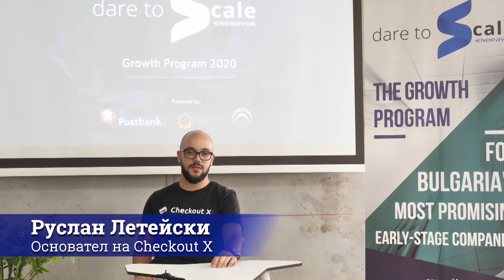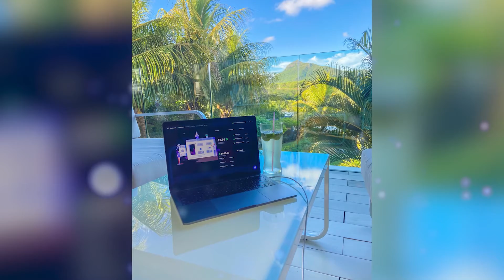Пощенска банка представя Checkout X - следващият участник в програмата за растеж Dare to Scale.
Време е за следващия участник в програмата за растеж Dare to Scale на Endeavor с основен партньор Пощенска банка. Запознай се със софтуерната компания Checkout X, която предлага удобен, безконтактен и готов за мобилни устройства процес за плащане.